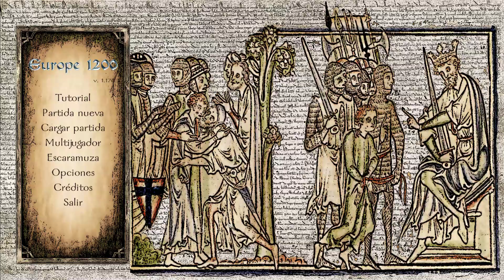Mount and Blade: Warband | Europe 1200 - 38 | Gameplay Español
►►►►►►JUEGO◄◄◄◄◄◄
Mount & Blade: Warband es una expansión independiente de Mount & Blade. Fue desarrollado por TaleWords y distribuido por Paradox Interactive. Salió a la venta el 30 de marzo de 2010. Este juego es seguido por Mount & Blade II: Bannerlord

stalker elite 85
Stalkerelite85
Stalker elite 85
stalkerelite85
stalker elite 85
Europe 1200
MOD
Europe